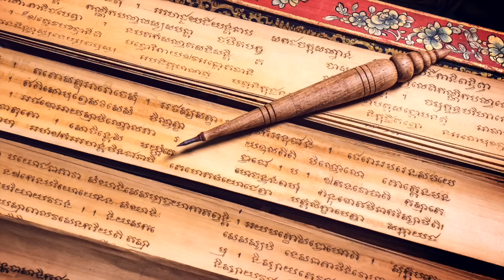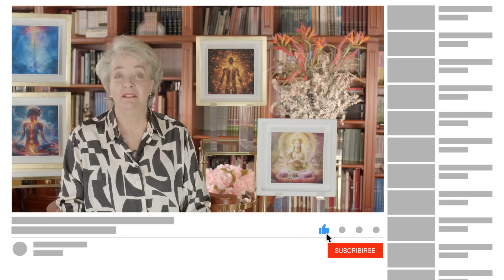Un Hilo de Luz en el Corazón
En la esencia del sistema nervioso central, existe una luz misteriosa que debemos aprender a movilizar. Es una energía poderosa momentáneamente dormida en la humanidad actual. Ese hilo de luz en el eje centro corazón, es la presencia de la Divina Madre en cada ser humano. Irene